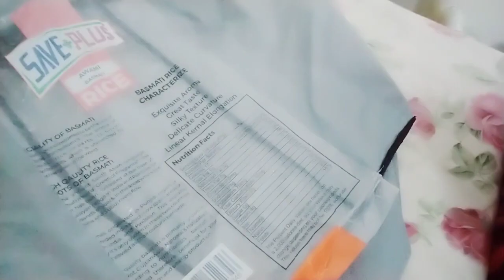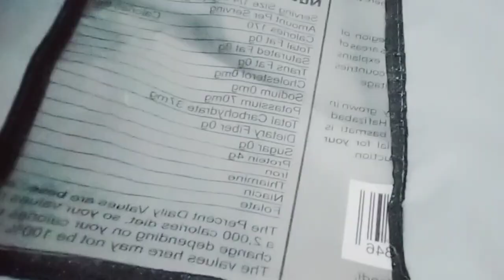How to fix a hole in jeans / genius life hacks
Learn how to invisibly fix a hole in jeans, cool sewing tips and tricks with simple crafts to teach sewing by hand step by step, tutorial sewing jeans to invisibly fix holes in jeans that allows us to recycle jeans again/Full explanation and translation of this great repair
New and innovative ideas،Great Sewing Tips and Tricks Using simple crafts to teach sewing by hand, to invisibly fix holes on jeans
pent k hole ko theak karna

Hi everyone my name is bia Khan I am making my daily informative videos for YouTube make your life easy and save your money and time I hope your like it and please share it with other sport me on my YouTube channel thank
I am MOMMY OF 4😇

 Stay blessed🤗